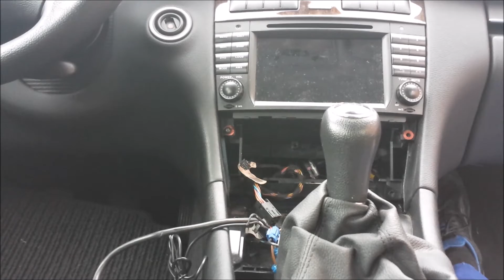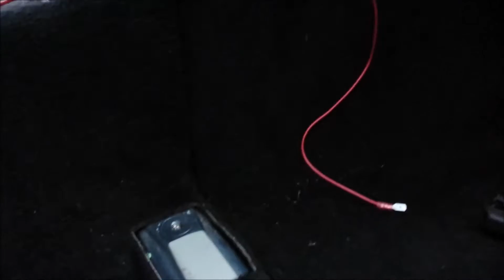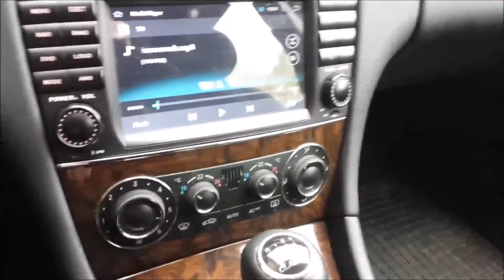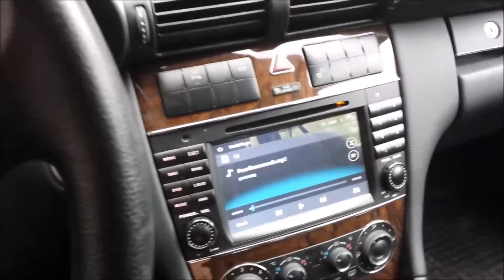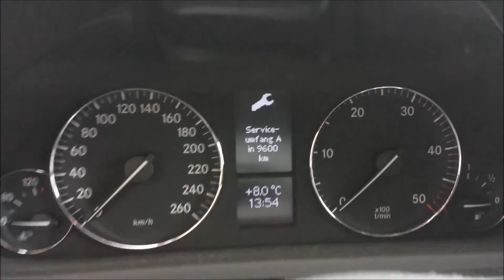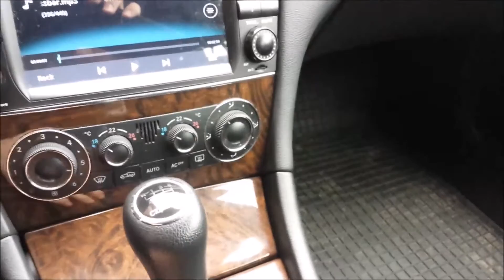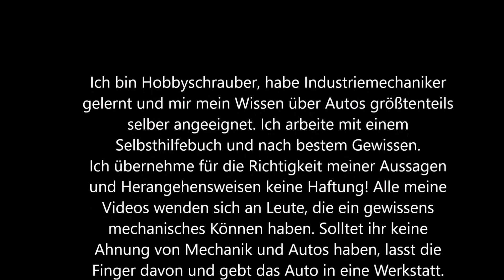C 220 CDI W203 S203 Sitzheizung nachrüsten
Dieses Mal verbaue ich eine Sitzheizung in meinem Auto.
Links zu den anderen Videos:

Leider mussten wir diese Videos löschen. Wir werden sie bei nächster Gelegenheit neu drehen.

Ihr habt Vorschläge für weitere Videos? Dann ab damit in die Kommentare.